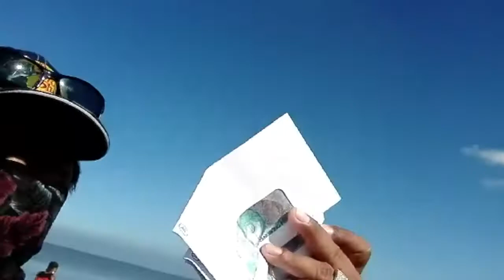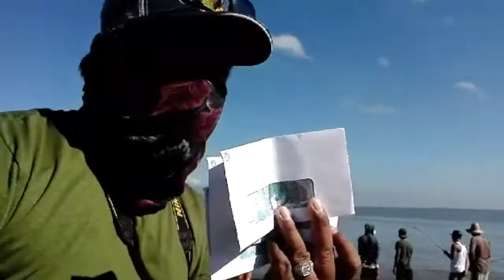first Murang nguso fishing tournament | ASTIG SA DAGAT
nag bigay lang po kami ng konting
kasiyaan sa aming mga ka-baranggay mga KAJOKER